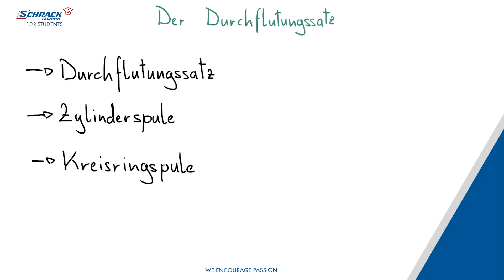Durchflutungssatz - Magnetfelder simpel berechnet!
In diesem Video stelle ich euch den Durchflutungssatz (Durchflutungsgesetz/ Ampèresche Gesetz) vor und gebe eine Interpretation der Integralform an. Daraufhin berechne ich die Richtung und Feldstärke des Magnetfeldes welches sich aus einem Strom durch einen geraden Leiter ergibt. Ich berechne danach für eine Zylinderspule und eine Kreisringspule das Magnetfeld. Zuletzt betrachte ich die Gleichungen zur Feldstärke in bezug zur Magnetischen Flussdichte.

00:00 Intro
00:31 Der Durchflutungssatz
01:33 Umformen in Zylinderkoordinaten
02:13 Umformen
02:49 Kurzbeispiel
03:23 Die Zylinderspule
04:27 Die Kreisringspule
05:08 Feldstärke und Flussdichte
05:48 Outro

Gültig nach österreichischen Richtlinien, Stand: 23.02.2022

Unsere Elektrotechnik Lernplattform steht dir kostenlos zur Verfügung!
Hier findest du: Schulbücher, Übungsbeispiele, Community Chat, Zusammenfassungen und vieles mehr.